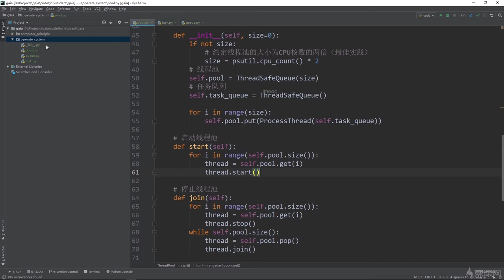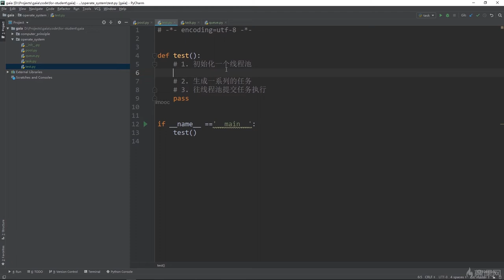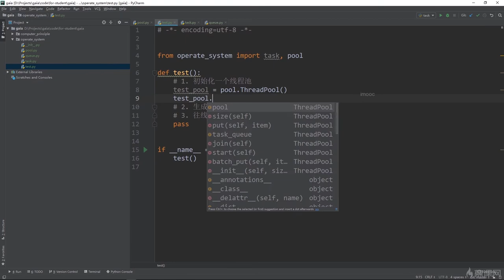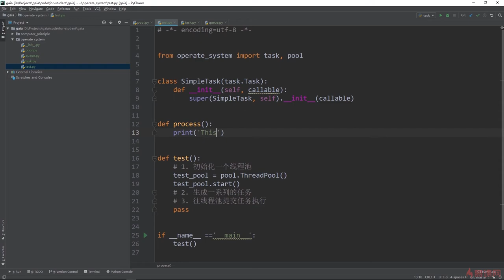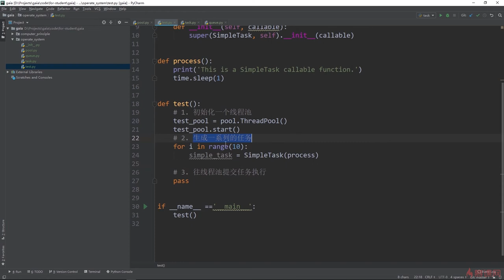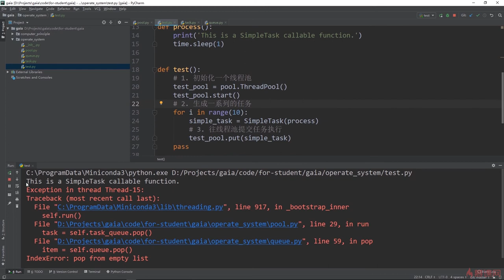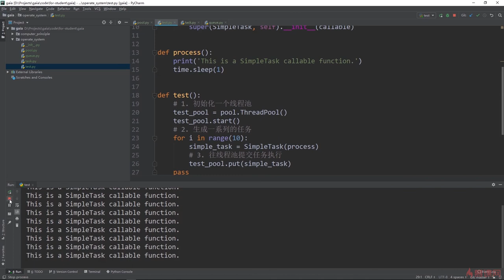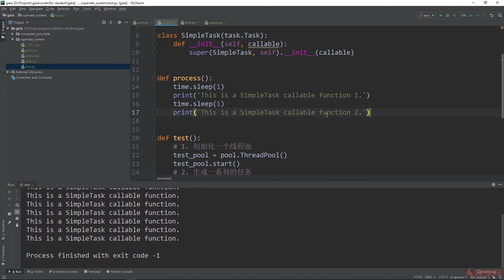8.8 操作系统实践｜编写测试用例｜程序员编程必备基础知识（ 计算机组成原理／操作系统／计算机网络）